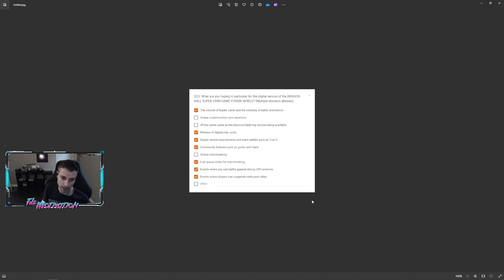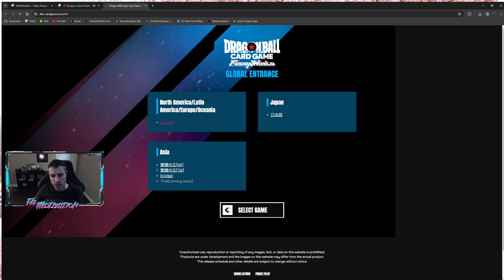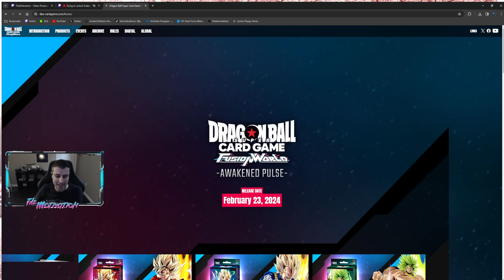Dragon Ball Super: Card Game - Fusion World - First Impressions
My first look and thoughts on the Open Beta for Dragon Ball Super Card Game.